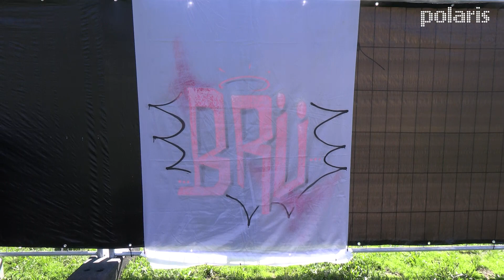Brückenfestival Nürnberg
Das Brückenfestival, ein Festival, welches umsonst & draußen im August unter der Theodor-Heuss-Brücke in Nürnberg stattfand. Dilara hat sich beim Aufbau umgeschaut und mit dem Team über das Festival, die Finanzierung & das Booking  gesprochen. Das Brückenfestival wird komplett ehrenamtlich organisiert, das Team ist immer auf der Suche nach Helfer*innen.

💬 scheibe uns einen Kommentar.
👍  gib uns ein like.

produziert vom Medienzentrum PARABOL in Kooperation mit dem Jugendhaus Stein für mischen! Jugendkulturtage des Bezirks Mittelfranken

Moderation: Leonardo Garcia
Beitrag von:  Dilara Geist
                       Constantin Meth
                       Leonardo Garcia

Polaris Redaktionsleitung: Chrissi Friedel
Gesamtverantwortung: Klaus Lutz

🎬 Ü B E R • UNS 🎬
„polaris - Fernsehen zum Abheben“

das TV-Jugendmagazin, produziert von jungen Erwachsenen für junge Erwachsene. 🎉

Wir zeigen kurze Beiträge zu Themen von Jugend- und Subkultur, über Entertainment bis hin zu aktuellen Themen aus dem Großraum Nürnberg und der restlichen Welt.
Die komplette polaris-Sendungen von 12 Sendeminuten, wird immer am ersten Samstag im Monat um 18:30 Uhr auf FrankenFernsehen ausgestrahlt. 📺

 📽 MACH MIT! DEINE THEMEN! DEINE BEITRÄGE! 📽

Mitmachen können junge Menschen ab 18 Jahren, die sich fürs Filmen oder Journalismus interessieren oder einfach mal Erfahrungen vor oder hinter der Kamera sammeln möchten. 🎥